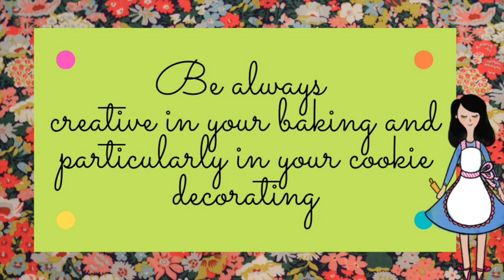Técnica mojado sobre mojado para decoración de galletas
Técnica mojado sobre mojado para decoración de galletas/Diferentes formas de hacer circulitos con Royal Icing

En este video tu pourras ver tres formas de como hacer circulitos o polka dots usando Royal Icing usando la tenica wet on wet technique en Español para decorar galletas,

Flexible Tripod

Meringue Powder

Confectioners Sugar

Dark chocolate

Baking sheets